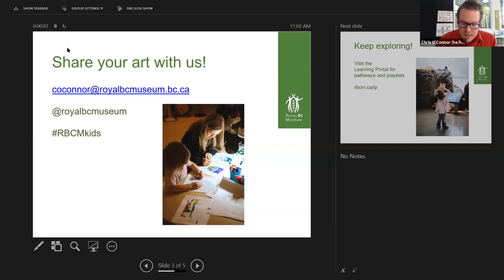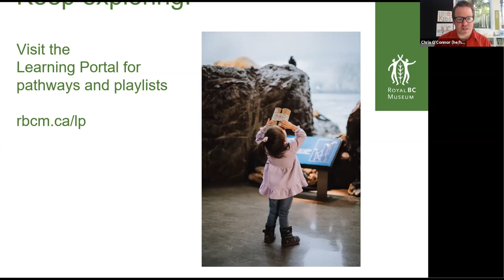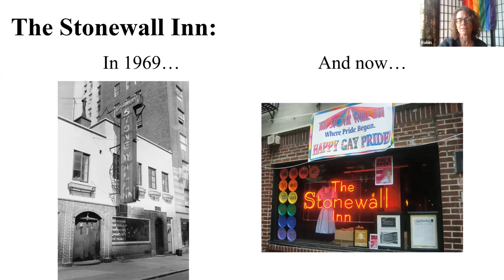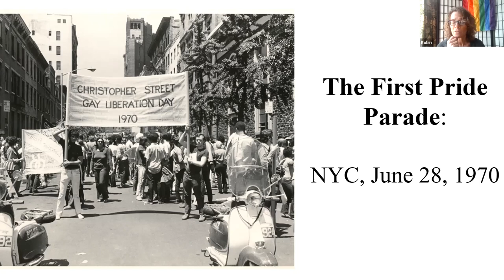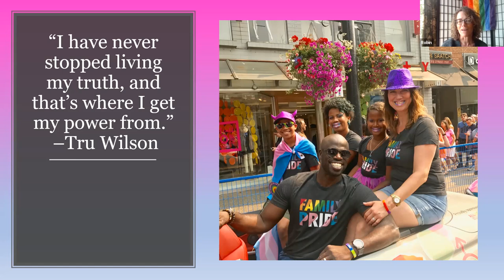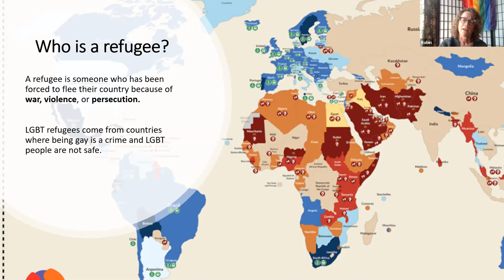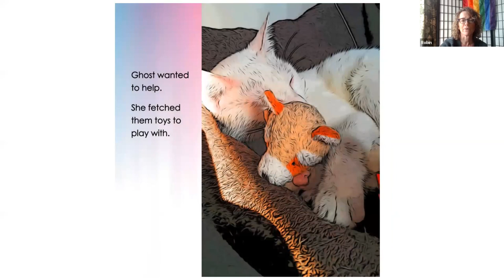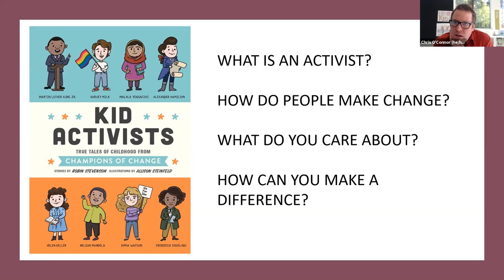RBCM@Home Kids: Kid Activism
Kids around the world are stepping up and making their voices heard about issues like climate justice, racial equity and gender inclusivity. How can books help support this momentum and give kids and families the language to speak up and support needed change in their communities and beyond? Join award-winning author Robin Stevenson to find out!